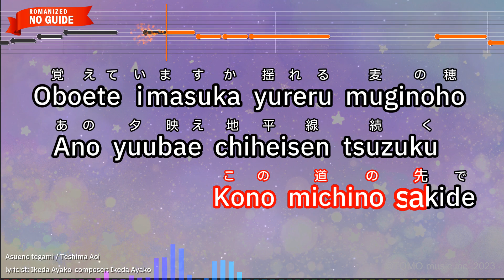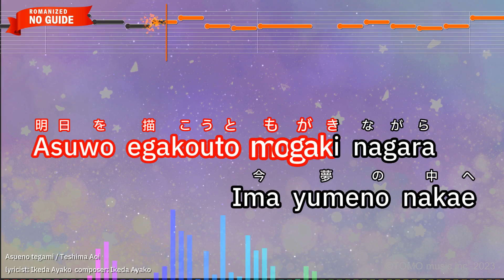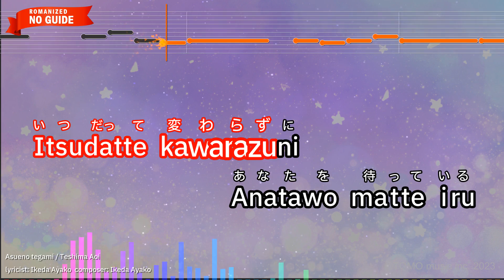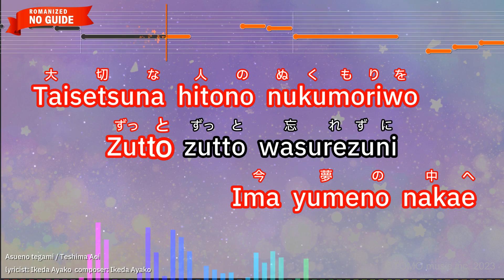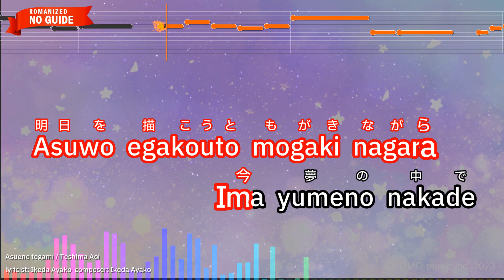Asueno tegami – Teshima Aoi (Romaji Karaoke no guide)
【Japanese title】明日への手紙 - 手嶌葵
【Songwriter】Ikeda Ayako
【Romanized Lyrics】
Genkide imasuka
Daijina hitowa dekimashitaka

Itsuka yumewa kanai masuka
Kono michino sakide

Oboete imasuka yureru muginoho
Ano yuubae chiheisen tsuzuku
Sorawo sagashi tsuzukete ita

Asuwo egakouto mogaki nagara
Ima yumeno nakae

Katachinai monono kagayakiwo
Sotto sotto dakishimete
Susumuno

Waratte imasuka
Anohino youni mujakina mede

Samui yorumo ameno asamo
Kitto attade shou

Furusatono machiwa
Kaeru bashonara kokoni aruto

Itsudatte kawarazuni
Anatawo matte iru

Asuwo egaku kotowo yamenaide
Ima yumeno nakae

Taisetsuna hitono nukumoriwo
Zutto zutto wasurezuni
Susumuno

Hitowa mayoi nagara yure nagara
Aruite yuku

Nidoto nai tokino kagayakiwo
Mitsumete itai

Ima yumeno nakade

Katachinai monono kagayakiwo
Sotto sotto dakishimete
Susumuno